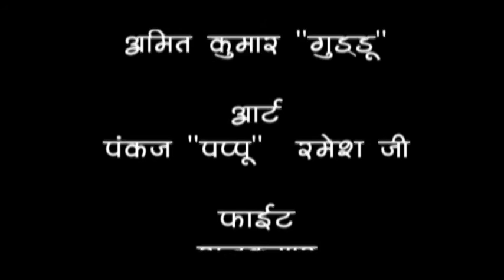LOVE KE SAUDA _ cast credits | Love Story |or| Hat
bhojpuri film

Director : Shambhu Sadharan
act : Swet, Shweta, Krishna, saheb lal dhari, bharat bhushan india, rahul deewana, lalilt albela, shyam shiva, Lalita, Kiran, Khushboo, Rani, Soni, etc.
singer : khushboo uttam, Rekha yadav, Shivam sargam, Raushan singh.
lyrics : Amzad Ansari, Sanjay snehi, Ajeet mahiya
Camera : Subrat gautam
makeup : Rajan